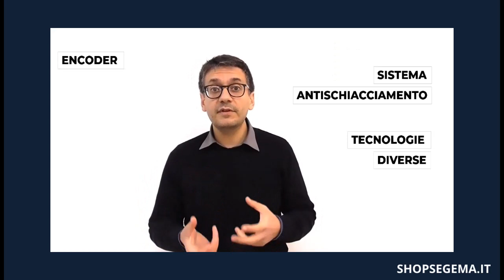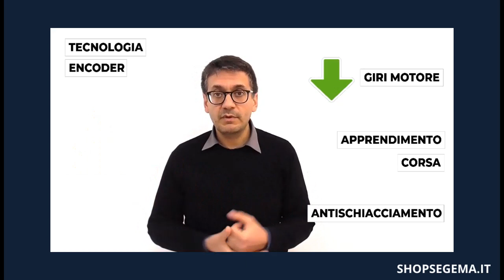Differenze tra motori 24v con encoder e senza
In questo video esaminiamo insieme le differenze tra operatori 24 V con tecnologia encoder e quelli a tecnologia amperostop. Ne vedremo le caratteristiche e quali sono adatti per installatori esperti e quali invece per il fai-da-te.

E come sempre...per favore, aiutaci a crescere!
Se il video ti è stato utile:
- clicca sulla campanella per rimanere aggiornato su tutti i nostri video
Grazie!